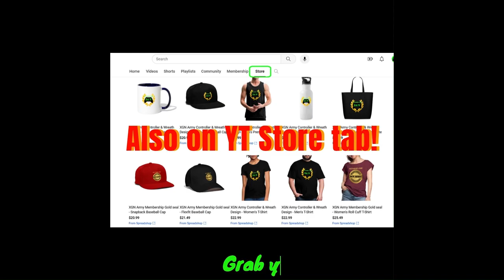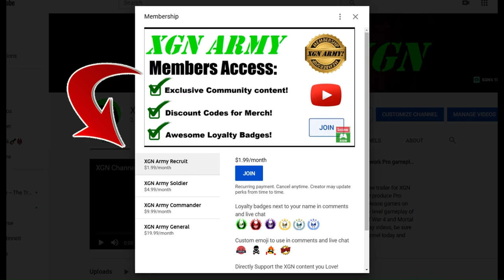MK1 how to unlock Rampart key item GATE in Invasion Season 4!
Mortal Kombat 1 to unlock Bloody Shield gate in Invasion Season 4 Rampart key mesa walkthrough on Xbox Series X. Bloody Shield key item location in MK1 Invasion keys Season 4.